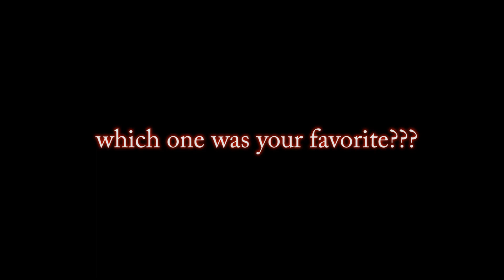My favorite styles of glasses UwU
They say oval shaped faces can wear anything...